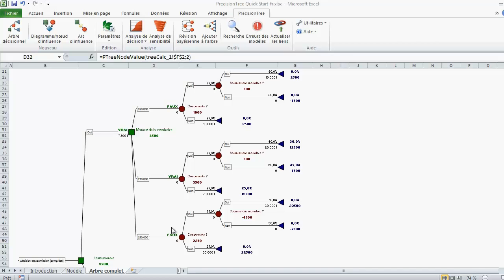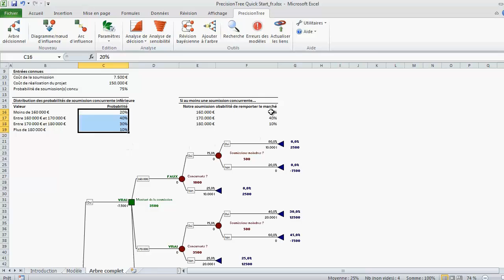PrecisionTree - Didacticiel de démarrage rapide - étape 1: Planifier le modèle d’arbre décisionnel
Ce bref didacticiel interactif est conçu pour vous apprendre à utiliser le logiciel PrecisionTree en vous guidant à travers un modèle de risque réel – en moins de 30 minutes en tout ! Vous construisez un modèle pas à pas, en suivant les simples instructions données dans la vidéo.